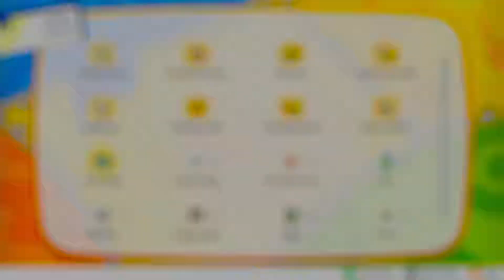โปเกม่อนพูดได้ - Pokemon Let's go #4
Pokemon Let's go บุกยิมน้ำของนามิแห่งเมือง Cerulean City และเผชิญหน้ากับโปเกม่อนพูดได้

Computer Specification
- HDD 1TB
- SSD 450GB
- Mouse: Zowie FK2 - 1600 dpi

Mobile Specification
- Asus Zenfone 3 Limited Edition
- Octa-Core 64-bit Qualcomm MSM8953 Snapdragon 625
- GPU Adreno 506
- RAM 4GB
- Storage 64GB

Kotenarok the Gamer
ทุกเรื่องเกี่ยวกับเกม – All about games
รีวิวเกม, แบ่งปันเทคนิค ความรู้ต่างๆเกี่ยวกับเกม

เนื้อหาอาจไม่เหมาะกับเด็กอายุต่ำกว่า 15 ปี เนื่องด้วยภาพเสียง ผู้ใหญ่ควรให้คำแนะนำแก่เด็ก